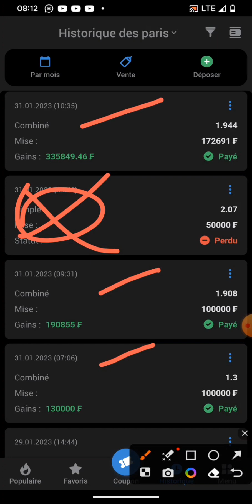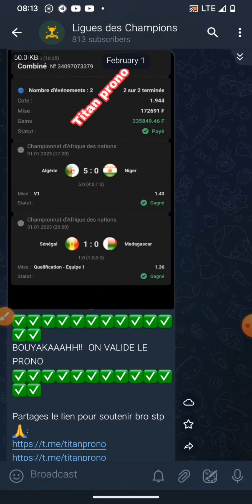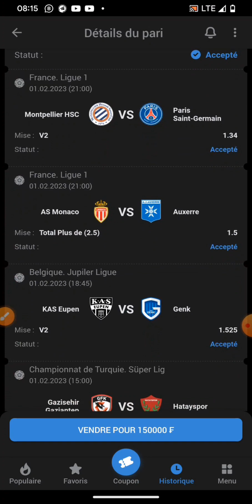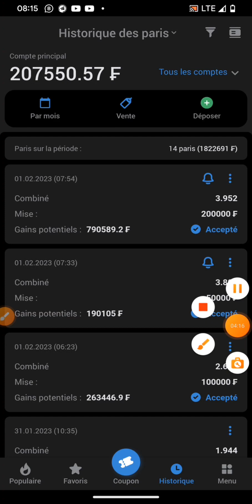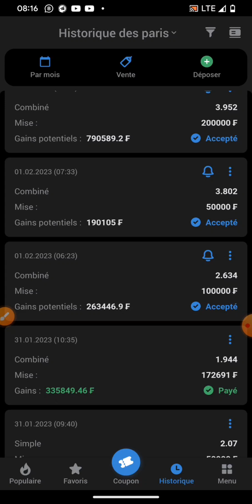PRONOSTICS FOOT : MES 03 PRONOSTICS DU JOUR ( 01/02/2023 )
voici le lien du canal Telegram :
Bonjour chers parieurs  ! Vous êtes sur le site officiel des pronostics foot du jour pour le mercredi 01 février 2023. Voici les pronostics pour la journée